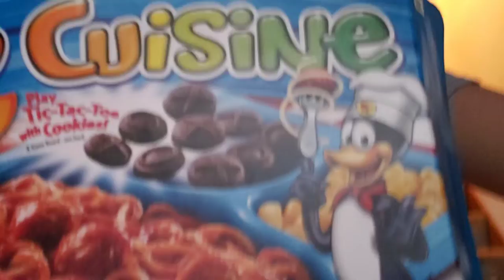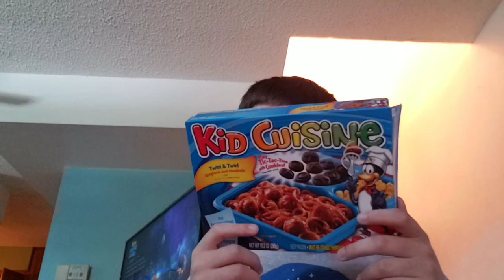Kid cuisine spaghet and not meat balls review